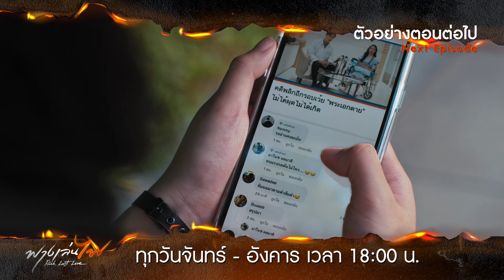[ตัวอย่าง EP.15] ฟางเล่นไฟ วันจันทร์ที่ 11 มีนาคม เวลา 18:00 น. ทางช่อง MONO29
ดูออนไลน์ได้ที่ช่อง MONO29